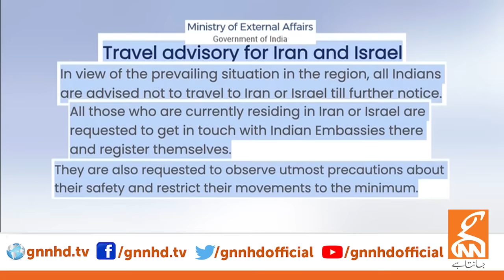Middle East Conflict | Iran Attack on Israel? | Next 24 Hours Important | Dr Shahid Masood Analysis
Middle East Conflict | Iran Attack on Israel? | Next 24 Hours Important | Dr Shahid Masood Analysis | GNN